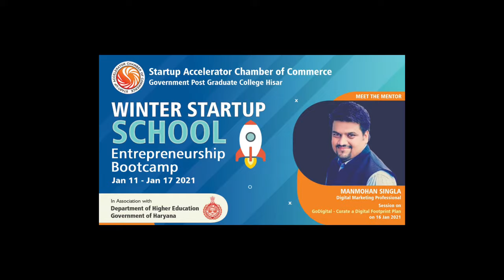Teaser | Curate Digital footprint plan seminar | Govt. college Hisar | winter Startup school 2021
Invited as a keynote speaker at Govt.Post Graduate College's WINTER STARTUP SCHOOL ENTREPRENEURSHIP BOOTCAMP organized in association with Department of Higher education, Govt.of Haryana.
Topic: Go Digital: Curate a Digital Footprint Plan
Successful seminar, Marvelous Crowd

What is Digital Footprint: Digital footprint is a kind of digital shadow of you that can be traced on internet. This includes the sites you visit, emails you send and receive, photos you post and information you submit to online platforms.
Digital Footprints can be good, Bad,Active and passive .
Learn Digital Marketing full time 4 month course from HiDM: Hisar Institute of Digital Marketing
Register for Free demo class of DiGital Marketing course in Hisar